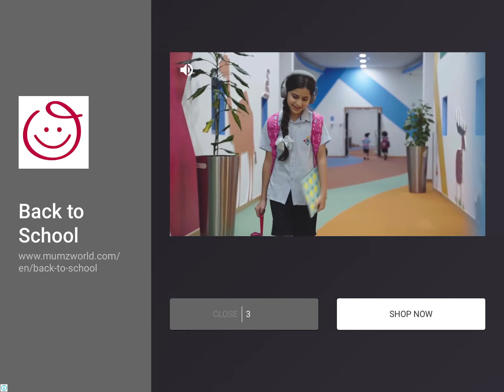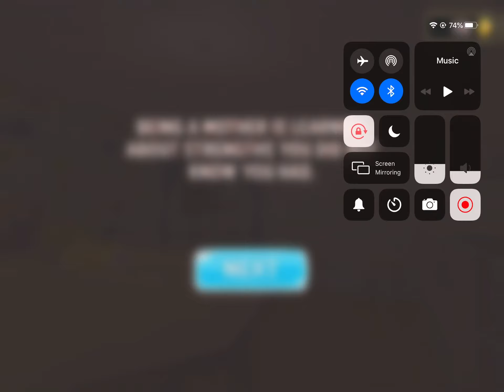The Best Mom Life Simulator Gameplay | Family Simulator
mom life simulator
mom life simulator game
virtual mom life simulator happy family game
virtual billionaire businessman mom life simulator
aci gamespot mom life simulator